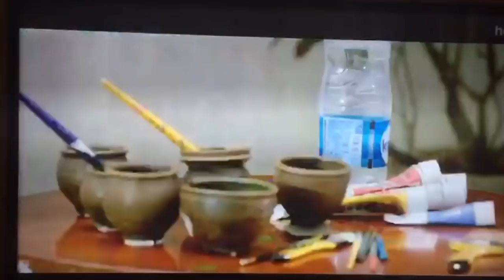Vilas Nayak Speed Painting Inspires a Kannada Movie scene!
Vilas Nayak Speed Painting Inspires a Kannada Movie scene! Snippet from Kannada Movie ‘Re’ where renowned actor Ramesh Aravind emulates Speed Painter Vilas Nayak live art on screen!